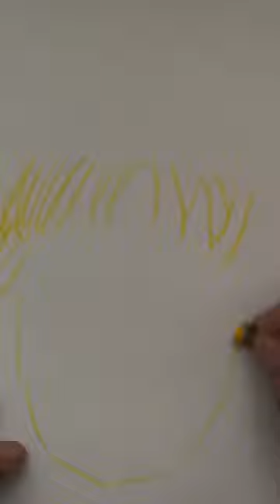260.One Direction 5 No Control